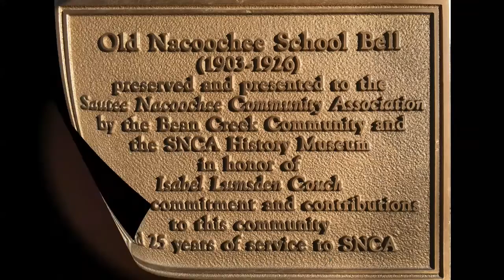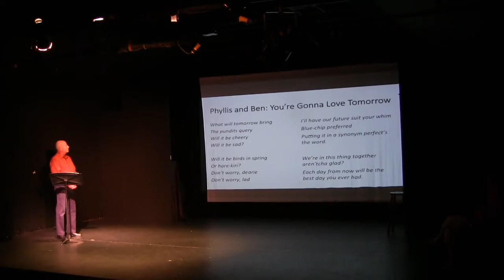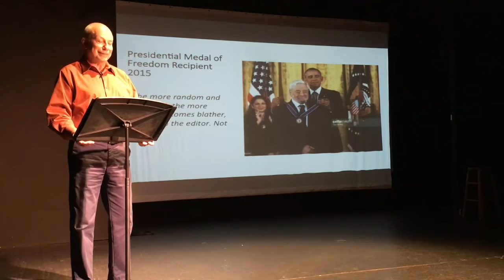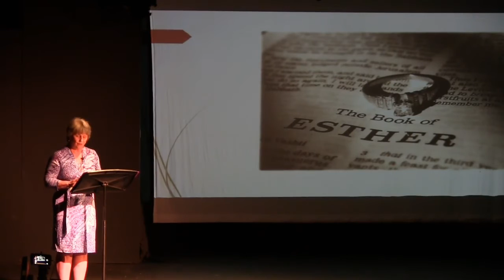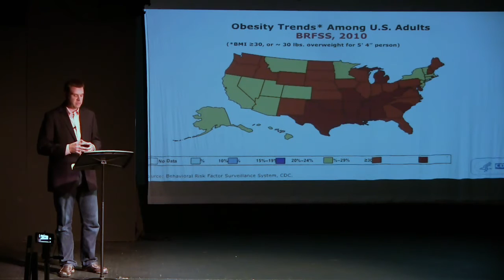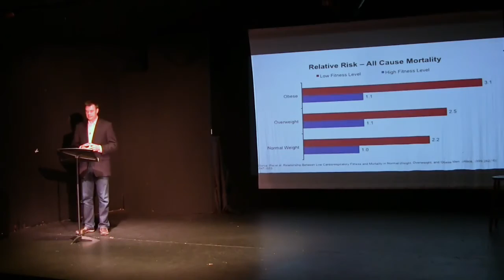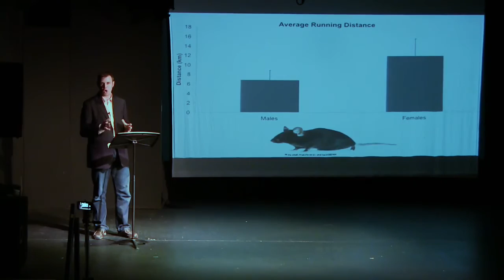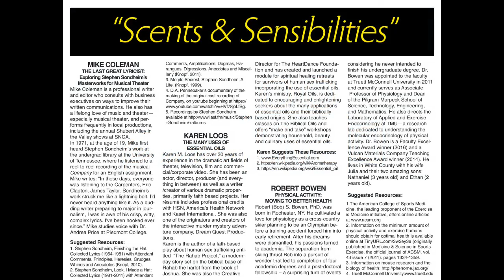SNED Talks - Scents and Sensibilities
The second installment of the Sautee Nacoochee Center Adult Education Committee's SNED Talks.  Guest speakers are Mike Coleman (The Last Great Lyricist: Exploring Stephen Sondheim’s Masterworks for Musical Theater), Karen Loos (The Many Uses of Essential Oils), and Robert Bowen (Physical Activity: Moving To Better Health).